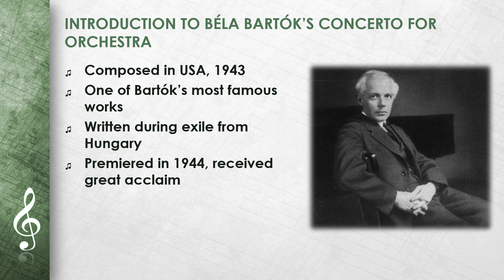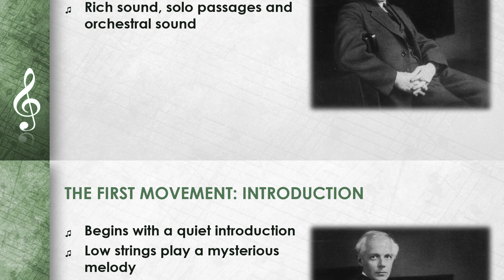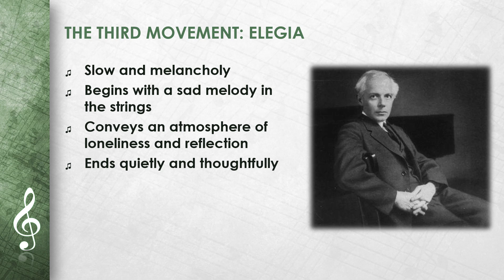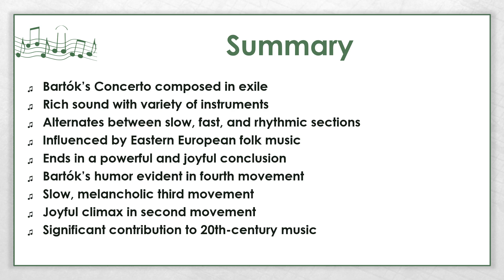Béla Bartók - Concerto for Orchestra (EN)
This Video ist about Béla Bartók - Concerto for Orchestra.